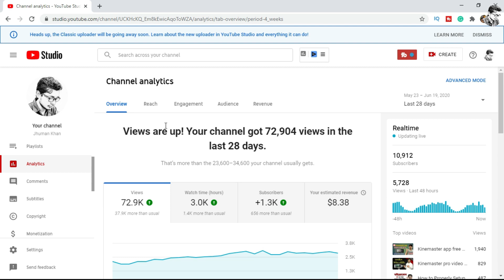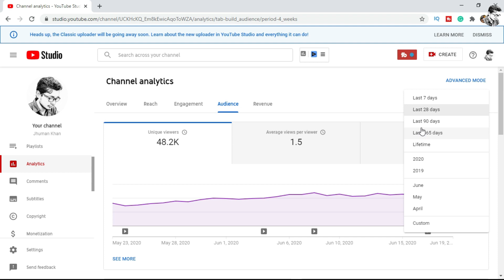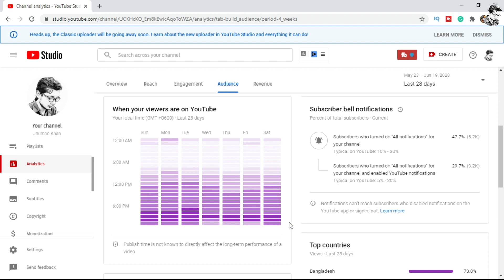Best Time To Upload YouTube Video & Get more views|more subscribers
In this video, I will discussions about which is the best time to upload & publish youtube videos. This is the great opportunity to get more views. also possibility rank youtube video.

📌If you are interested in the Youtube Marketing Course Please Visit This Link. Don't Warry My YouTube Marketing Course are Total Free.